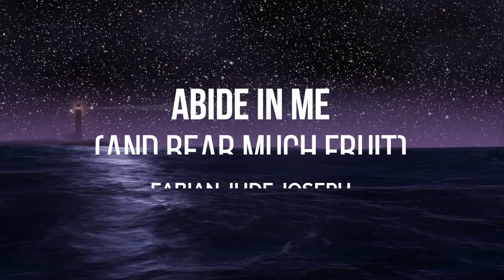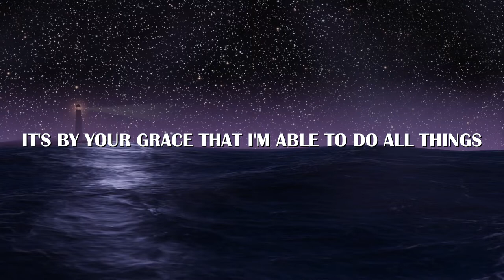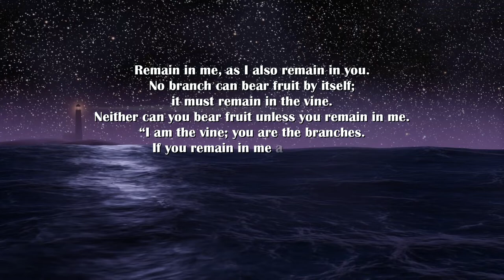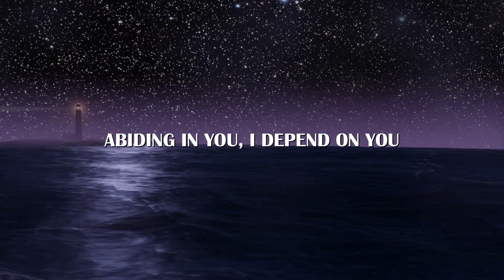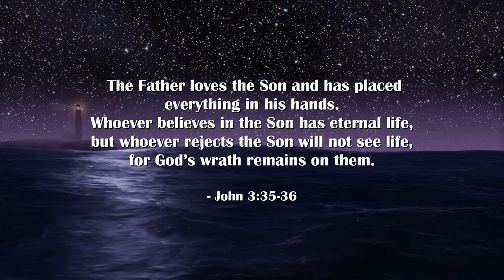Abide In Me | Fabian Jude Joseph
Written, composed & sung by Fabian Jude Joseph
Programming, mixing, mastering, & bass guitar: Gerard Joseph

LYRICS:
Chorus
God you are God and I love you
God you are God and I need you
God you are God, I depend on you
Every moment of my life here on earth

You said, “abide in me and bear much fruit”
I said, “abide in you, I just long to”
Abiding in you, I depend on you

Verse-1
It's by your power, I have my being
It's by your love, the joy you bring
It's by your grace that I'm able to do all things
And glorify you in this life

Verse-2
Jesus, you came for me a sinner
You sent your Spirit, I repented
You spoke your Word and you called me your own
And asked me to follow you